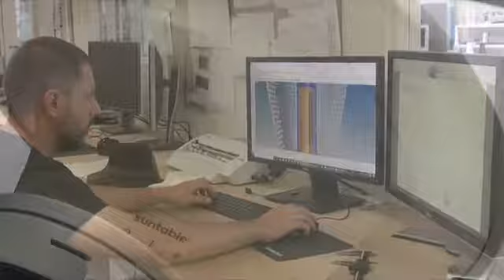Suntable: Step Outside and Recharge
ShadeCraft is well known for our luxury innovations including award-winning umbrellas Sunflower and Blossom. We are excited to announce Suntable is the first product within our invention portfolio that invites consumers to act as unaccredited investors. Accessibly priced with a broader audience in mind, Suntable invites you to Step Outside and be a part of a world-class brand.

to learn about lurn summit- CLICK IT NOW